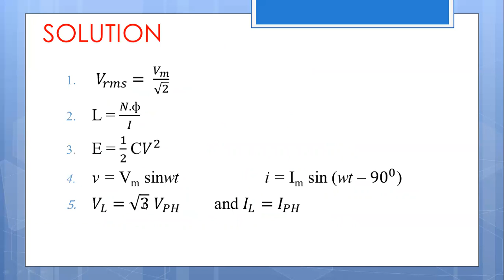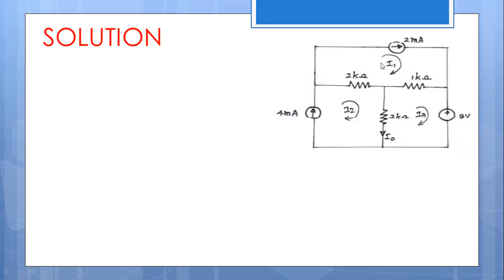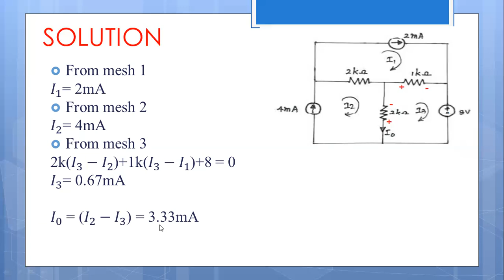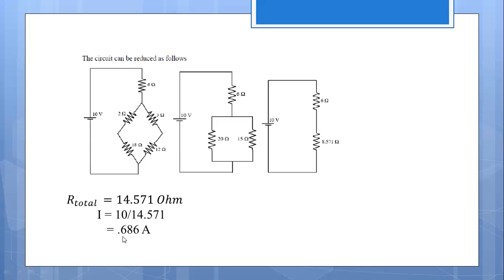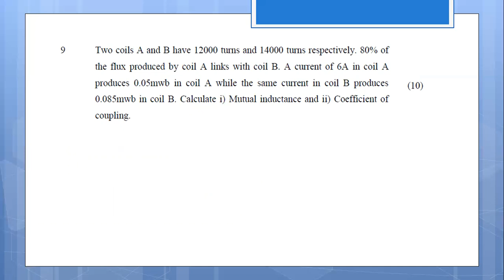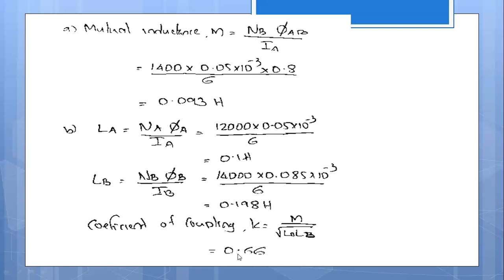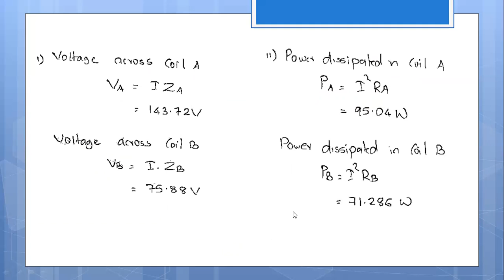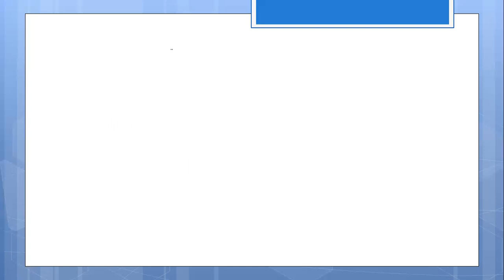BASIC ELECTRICAL ENGINEERING - EST130 - KTU QUESTION PAPER DISCUSSION - JAN 2021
KTU S1 (Special Improvement) Examination January 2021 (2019 scheme)